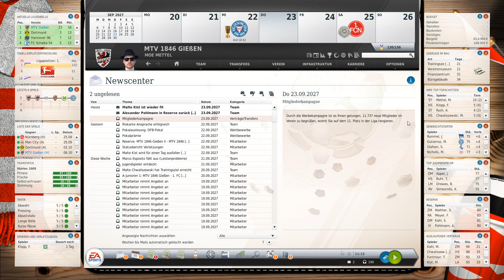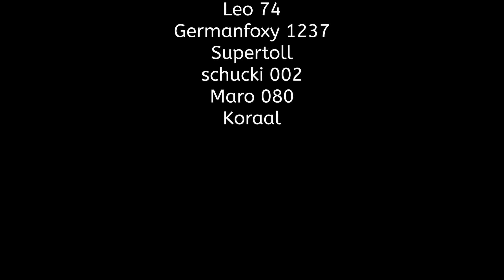Rausgekickt vom EIGENEN Leih-Spieler?! DFB-Pokal 2. Rd.: Holstein Kiel ⚽️ MTV Gießen CaC FM 14 #386